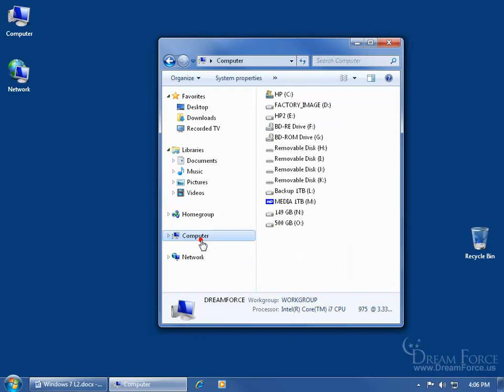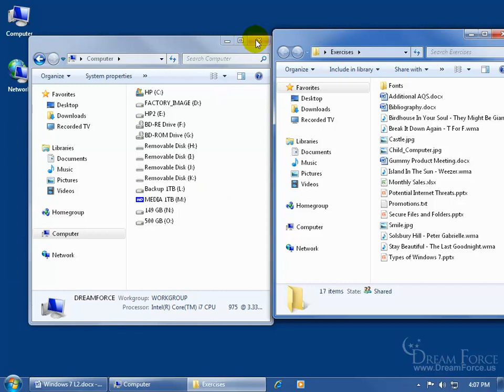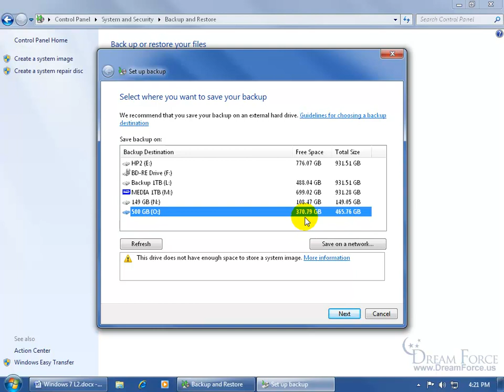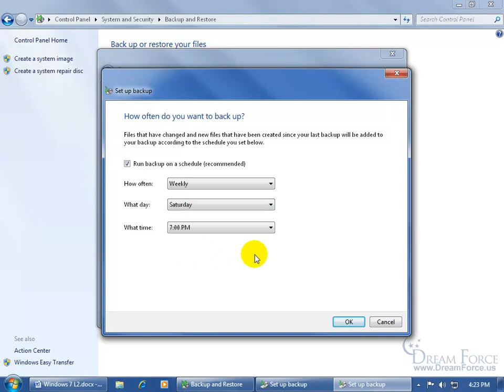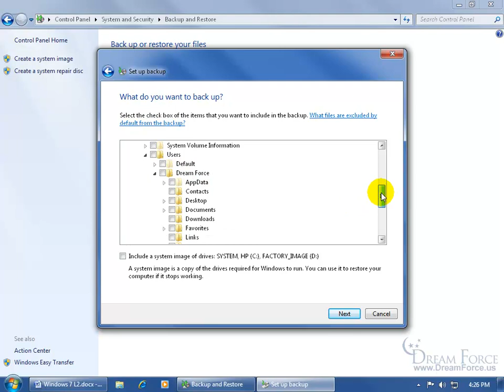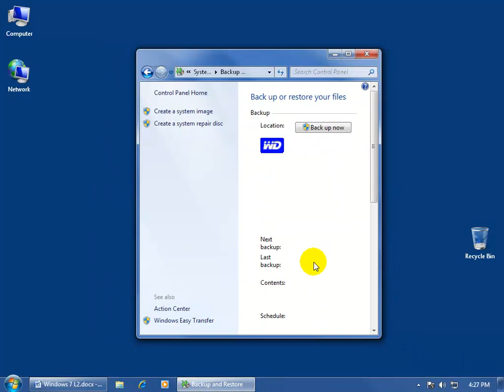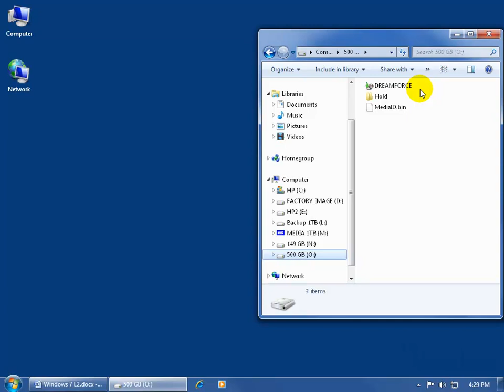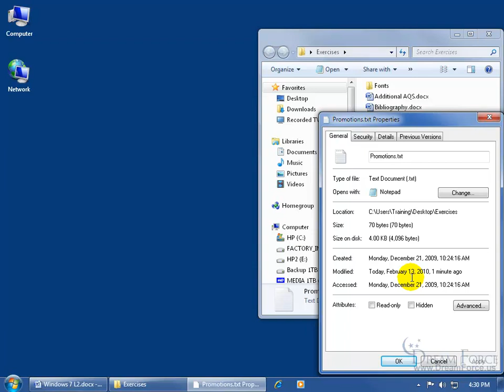Microsoft Windows 7: How To Back Up & Restore Your Files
Microsoft Windows 7 training video on how to backup and restore your files using the Back Up Now feature.